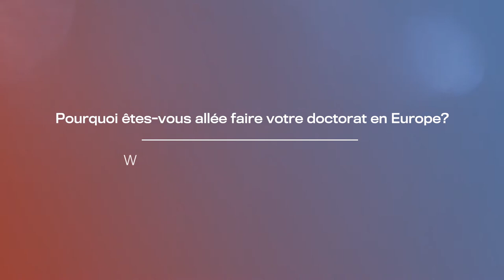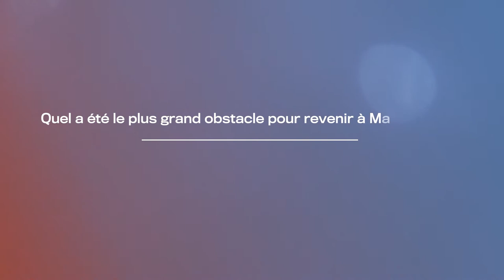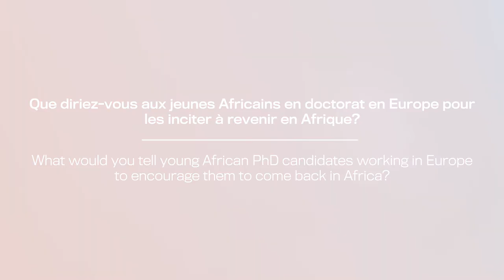Tantely Razafimbelo: you can make science in Africa/On peut faire de la recherche en Afrique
Tantely Razafimbelo, professor at the University of Antananarivo, Madagascar, explain why she came back from France where she got a PhD.

Tantely Razafimbelo, professeur à l'université d'Antananarivo (Madagascar), explique comment elle est revenue après avoir obtenu un doctorat en France.

The YASE meeting (Toulouse 6th July 2018) will be dedicated to African PhD candidates and post docs working in Europe.

La conférence YASE (Toulouse, 6 juillet 2018) sera consacrée aux  doctorants ou post-doctorants Africains travaillant en Europe.

Full text below / Retranscription ci-dessous

My name is Tantely Razafimbelo. I am from Antananarivo, a big city in Madagascar. I am a scientist and a university professor. Presently, I am the director of the Laboratory of Radioisotopes. It is a laboratory of the University of Antananarivo.
Why did you go to Europe for your PhD?
I went to Europe for my PhD because at that time, before I could begin a PhD I needed a « Diplôme d’études approfondies » (DEA), that would have taken 3 years in Madagascar. So, to go faster, I decided to go to France. Especially since there was no DEA in soil sciences at the University of Antananarivo at the time.
What was the biggest obstacle to come back to Madagascar?
After my PhD, I looked for an academic position in France, because I knew that finding a position in Madagascar would not be easy. Recruitment in universities and research centers had been blocked for a long time, and everybody knew that it was difficult to find an academic position there. I managed to get a position because I came back at the right time. The year I came back was 2006, the first year when there was a massive recruitment of academics at the university, because at last, the World Bank and the International Monetary Fund allowed the government to recruit. As many candidates were waiting for more than 20 years, they were too old to apply, so I was among the youngest who got a position.
What would you tell young African PhD candidates working in Europe to encourage them to come back in Africa?
I would say that coming back is not so easy. You have to decide it. But once you are determined to come back, you can find opportunities if you look for them. You must not just wait for a position to come to you, you must knock at every door and explore all opportunities.

Je m'appelle Tantely Razafimbelo, je viens d'Antananarivo, une grande ville de Madagascar. Je suis enseignant chercheur et actuellement j'occupe le poste de directeur du Laboratoire des Radioisotopes qui est un laboratoire de recherche rattaché à l'université d'Antananarivo.
Pourquoi êtes-vous allée faire votre doctorat en Europe?
J'étais partie en Europe pour faire mon doctorat parce qu'à mon époque, pour continuer en doctorat, il a fallu faire un DEA, un diplôme d'études approfondies, et à l'époque, faire un DEA ça prenait environ 3 ans, donc pour aller plus vite j'ai décidé d'aller en France. D'autant plus qu'il n'y avait pas de DEA en sciences du sol à l'université à l'époque.
Quel a été le plus grand obstacle pour revenir à Madagascar?
Après le doctorat, j'ai effectivement essayé de trouver des postes d'enseignant chercheur ou de chercheur en France, parce que je savais qu'à Madagascar, à l'époque, le risque de trouver un poste sur place était très difficile. Le recrutement des enseignants chercheurs a été bloqué depuis très longtemps, et c'était une situation qui était connue de tout le monde que c'était très très difficile de trouver un poste localement. J'ai réussi à trouver un poste parce que j'étais vraiment arrivée au bon moment. Parce que l'année où je suis rentrée, donc c'était en 2006, c'était la première année où il y a eu vraiment un recrutement massif d'enseignants-chercheurs au niveau de l'université, parce que la Banque Mondiale et le FMI ont enfin autorisé le gouvernement malgache à procéder à des recrutements. Donc comme tous les candidats qui étaient là depuis plus de 20 ans étaient trop vieux pour candidater, j'étais parmi les plus jeunes qui ont pu obtenir rapidement le poste.
Que diriez-vous aux jeunes Africains en doctorat en Europe pour les inciter à revenir en Afrique?
Je dirais que revenir d'abord, ce n'est pas si évident que ça, ce n'est pas facile, mais il faut le vouloir. Et une fois que vous le faites, que vous êtes décidé à rentrer, finalement sur place vous pouvez trouver des opportunités si vous y mettez du vôtre. Il ne faut pas tout simplement attendre qu'un poste s'ouvre, il faut vraiment taper à toutes les portes et explorer toutes les opportunités.